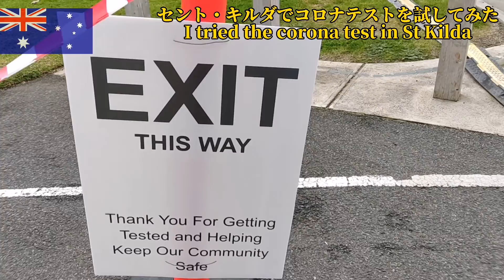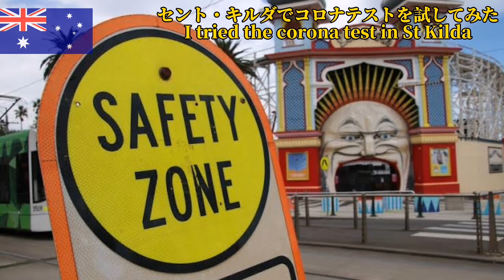【メルボルン】セント・キルダでコロナテストを試してみた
主に旅行や各国料理などのコンテンツなどを中心にアップロードしていきますのでよろしくお願いいたしますm(__)m

※このチャンネルではフリーBGMを利用しています。

撮影機材: DJI Osmo action
                  TCL Plex